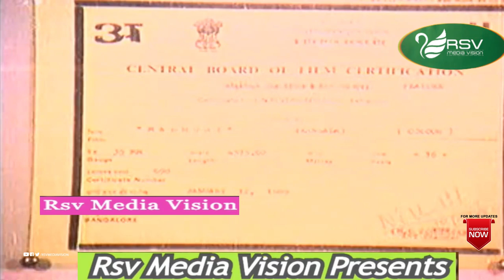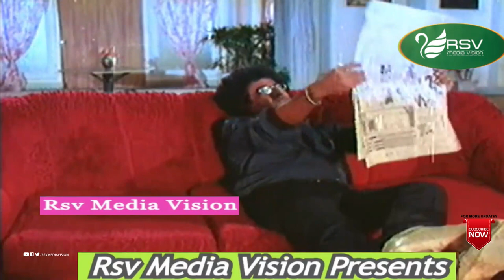Madhuri | ಮಾಧುರಿ | Full Movie | Geetha | Vinod Alva | Famiy Movie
Film: Madhuri
Starcast: Geetha, Vinod Alva,
Director: K V Jayaram
Producer: Smt Meenakshi Jayaram
Banner: Jayadurga Production
Year: 1989
Songs:
01.  Stranger Stranger
02.  Malligeyu Neene Madhuriyu Neene
03.  Hani Hani Jorige
04.  Hadinentu Varshadinda
05.  Mannagi Hutti
Singers:  SPB, Sujatha, Chorus ,
Lyrics:   Doddarange Gowda